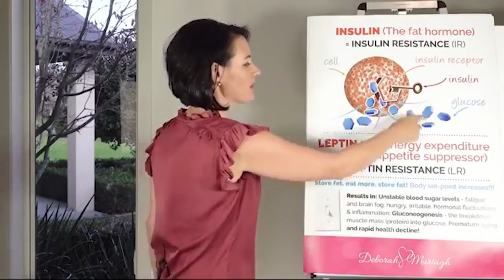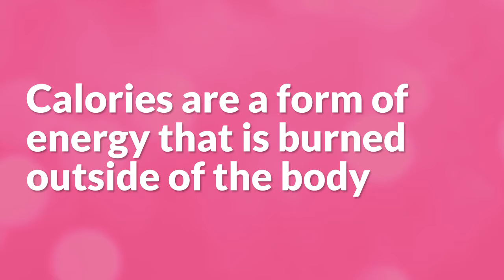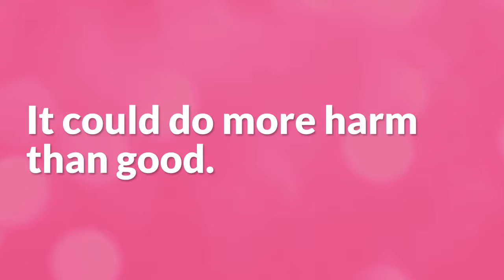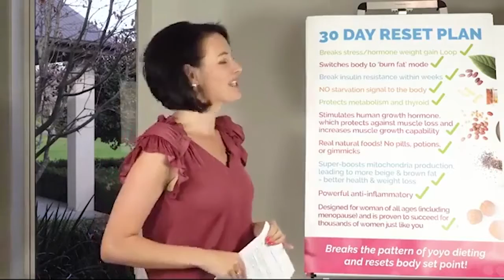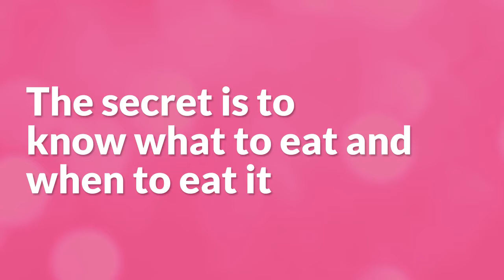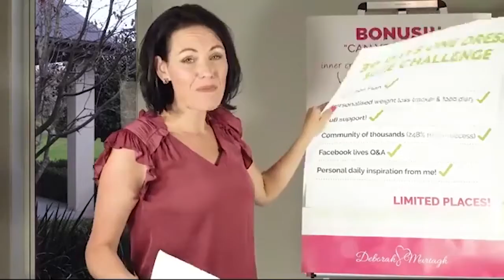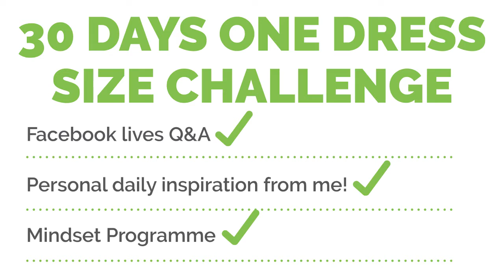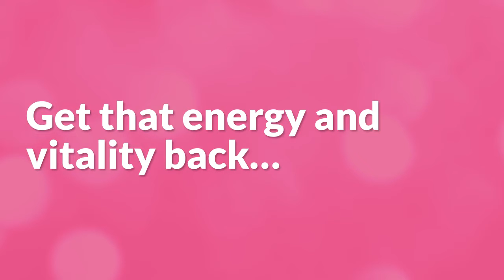30 Days One Dress Size Challenge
30 Days One Dress Size Challenge